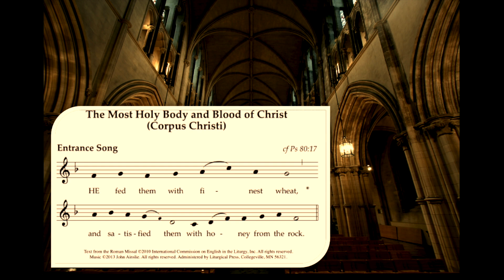ENGLISH PROPER CHANTS: CORPUS CHRISTI // Entrance Antiphon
ENGLISH PROPER CHANTS: CORPUS CHRISTI // Entrance Antiphon "English Proper Chants"
Composer: John Ainslie
LITURGICAL PRESS
Performed by: Benjamin O'Brien (Pipe Organ & Vocals)